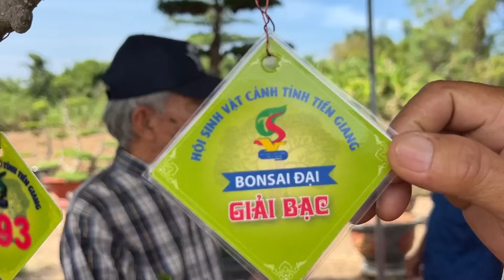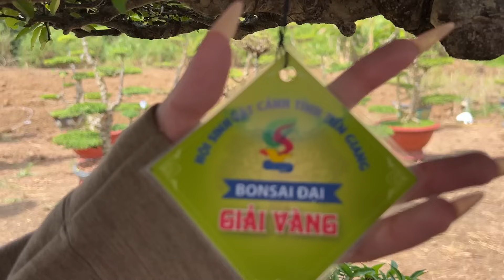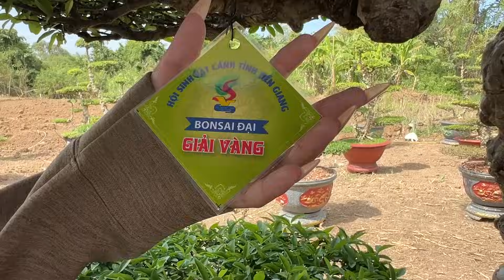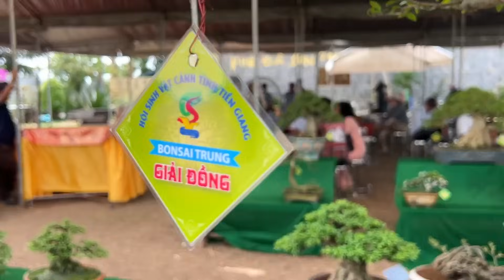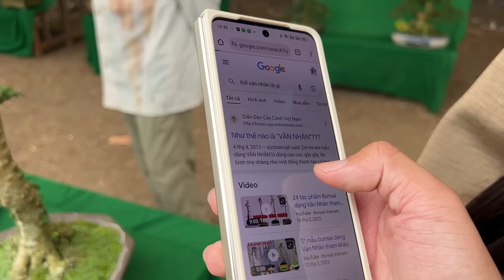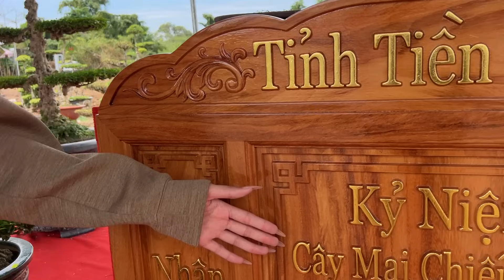Đã mắt những tác phẩm mai nu sọ khỉ chiếu thủy linh sam đẹp nhất hội thi kiểng cổ bonsai ở Gò Công